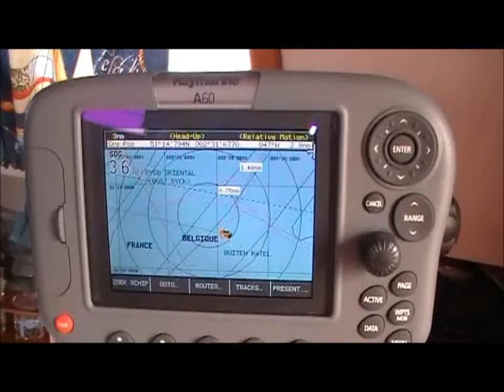Oostende Ramsgate 2012 the movie! ONZK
CR6 "Najade"